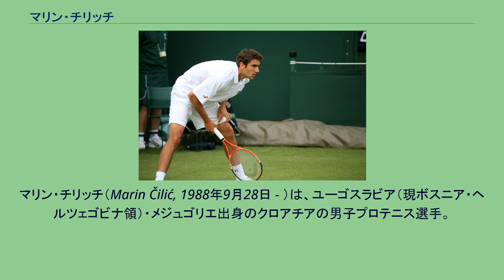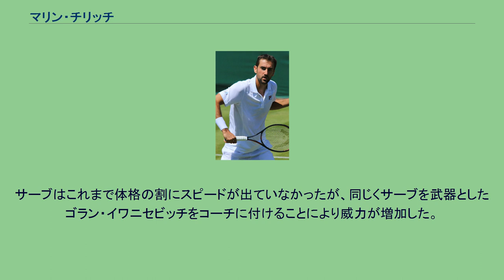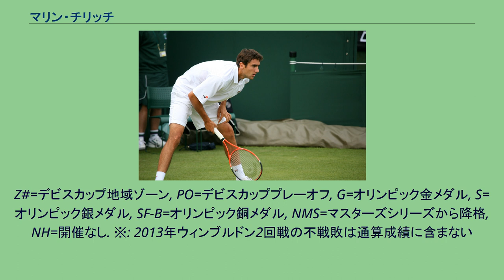マリン・チリッチ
マリン・チリッチ（Marin Čilić, 1988年9月28日 - ）は、ユーゴスラビア（現ボスニア・ヘルツェゴビナ領）・メジュゴリエ出身のクロアチアの男子プロテニス選手。
2014年全米オープン男子シングルス優勝者。
2016年ウエスタン・アンド・サザン・オープン男子シングルス優勝者。
2017年ウィンブルドン選手権男子シングルスと2018年全豪オープン男子シングルスで準優勝している。
チリッチは7歳の時から、ドイツに住んでいた従兄弟と共にテニスを始めた。
ジュニア時代の戦績としては2005年全仏オープン男子ジュニアシングルス部門優勝、同年の世界スーパージュニアテニス選手権大会単複優勝などがある。
2005年にプロ入り。
この頃から、彼は同国の先輩選手ゴラン・イワニセビッチ、マリオ・アンチッチのコーチとしても知られたボブ・ブレットのコーチを受け始める。
デビスカップ2006からのデビスカップクロアチア代表入りを果たす。
この年はスイス・オープン・グシュタードで早くもATPツアーベスト4に進出するなどの活躍があり、同年末にはランキングを100位台に乗せた。
2007年にはチャイナ・オープンとサンクトペテルブルク・オープンの2大会で、当時世界ランキング4位につけていたニコライ・ダビデンコを倒す活躍があり、シングルスランキング71位でこのシーズンを終えた。
2008年は年初のチェンナイ・オープンでベスト4の好成績を収めた後、全豪オープンで4大大会に初出場した。
この大会では1回戦で第27シードのニコラス・アルマグロを破って波に乗り、一気にジェームズ・ブレークとの4回戦まで勝ち進んだ。
この年はウィンブルドンでも4回戦に進出し、アルノー・クレマンに3-6, 5-7, 2-6で敗れた。
8月北京五輪にクロアチア代表として選出され、フェルナンド・ゴンサレスとの2回戦まで進出した。
翌週に行われた全米オープン最後の前哨戦パイロット・ペン・テニスで、チリッチは決勝で大会前年度準優勝者のマーディ・フィッシュを6-4, 4-6, 6-2で下し、ツアー初優勝を遂げた。
これらの活躍により、全米オープンで初めて「第30シード」に選出され、ノバク・ジョコビッチとの3回戦まで進出した。
2009年ウィンブルドン選手権でのチリッチ 2009年は1月のチェンナイ・オープンと2月のPBZザグレブ・インドアでシングルス優勝を果たす。
この年は全仏オープンで初の4回戦進出を果たした後、全米オープンのベスト8進出があった。
4回戦で前年度準優勝者のアンディ・マリーを7-5, 6-2, 6-2で破ったチリッチは、続く準々決勝でフアン・マルティン・デル・ポトロに6-4, 3-6, 2-6, 1-6で敗れた。
2010年エアセル・チェンナイ・オープン決勝でスタニスラス・ワウリンカを破って大会2連覇を達成。
この後、チリッチは全豪オープンで初のベスト4進出を決めた。
4回戦では、前年の全米準々決勝で敗れたデルポトロを5-7, 6-4, 7-5, 5-7, 6-3のスコアで倒し、準々決勝では第7シードのアンディ・ロディックに7-6(4), 6-3, 3-6, 2-6, 6-3で勝って、上位シード選手を2人連破した。
初進出の準決勝ではアンディ・マリーに6-3, 4-6, 4-6, 2-6で敗れ、決勝進出を逃した。
全豪オープン終了後、チリッチは世界ランキング10位に入り、初の世界トップ10入りを果たした。
2011年7月の地元クロアチア・オープンでは単複で決勝に進出。
シングルスではアレクサンドル・ドルゴポロフに4–6, 6–3, 3–6、ロブロ・ゾブコと組んだダブルスでもイタリアのボレリ/フォニーニ組に3–6, 7–5, 7–10で敗れともに準優勝となった。
10月のチャイナ・オープンでも決勝に進出したが、トマーシュ・ベルディハに...